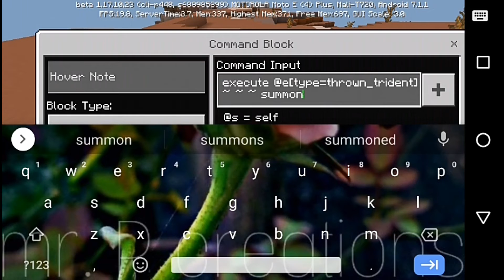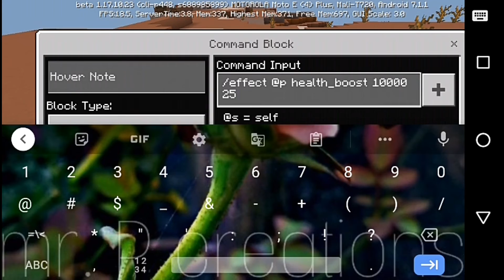How to create a super Trident in Minecraft